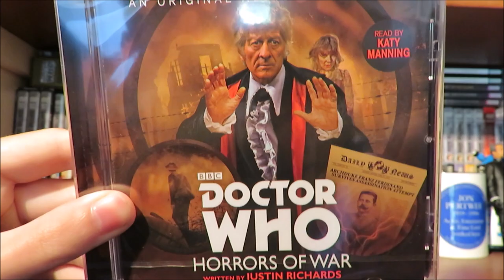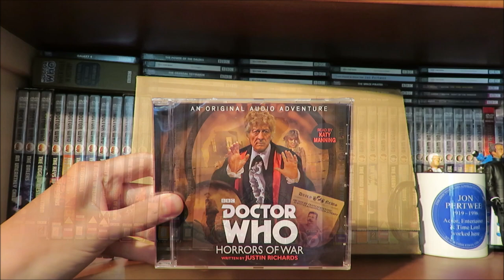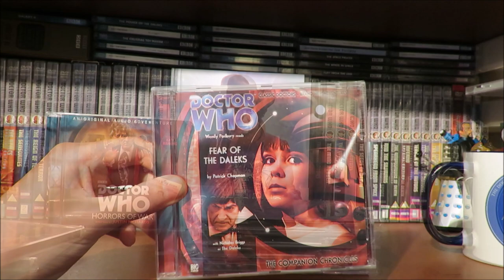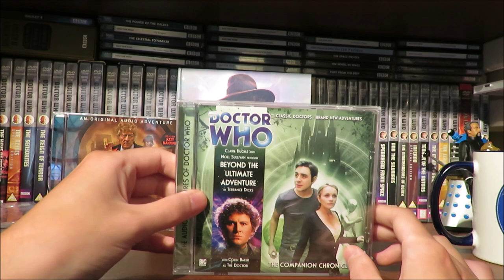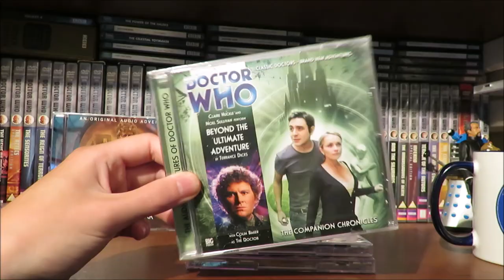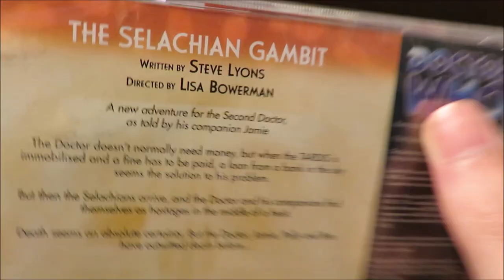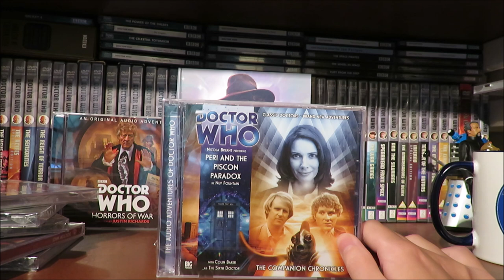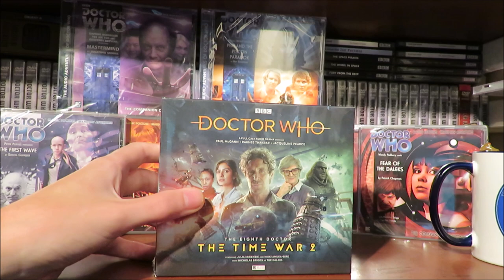Doctor Who Big Finish Companion Chronicles Unboxing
Hello and welcome to another Doctor Who Big Finish Unboxing this time looking at the recent  Sale on Companion Chronicles
Next Video THE EIGHTH DOCTOR - THE TIME WAR SERIES 02 Review